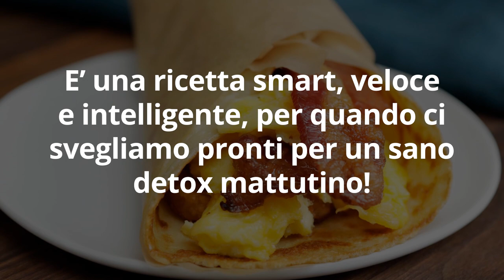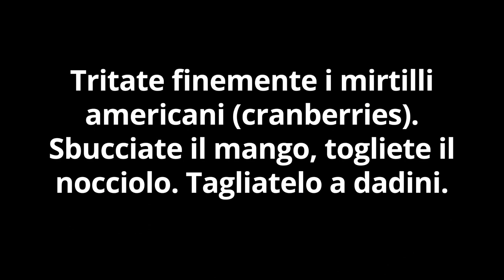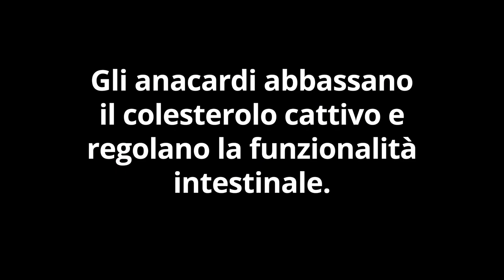DIMAGRISCI SUBITO i ROTOLINI di GRASSO con 1 COLAZIONE DETOX PAZZESCA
Ciao amici! Ecco una ricettina di colazione golosa, light, detox, brucia grassi, e ovviamente dimagrante.

Simona Vignali